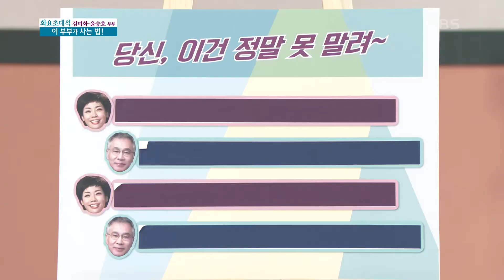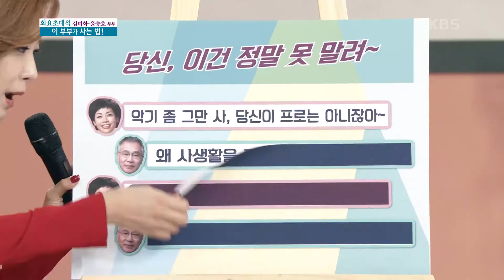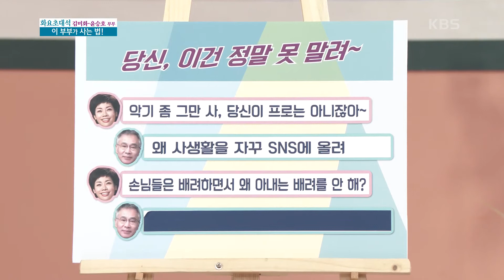이 부부가 사는 법! 당신, 이건 정말 못 말려~ KBS 200929 방송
당신, 이건 정말 못 말려~

음악과 악기에 빠진 남편
SNS에 빠진 부인
부부가 서로에게 바라는 점은?